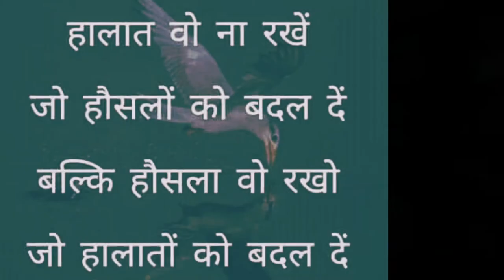Motivational Quotes, Motivational Status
Best Thoughts, Best Motivational Quotes for Student, Motivational quotes video